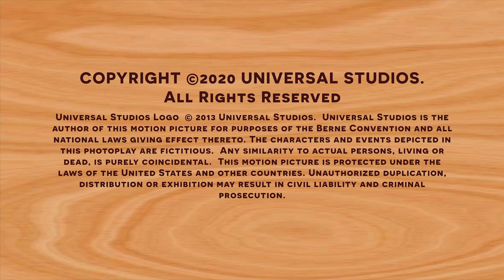Woody Woodpecker | War of the Woods | Full Episodes